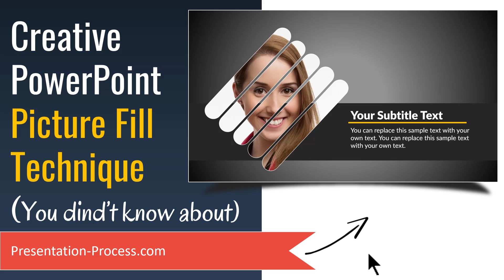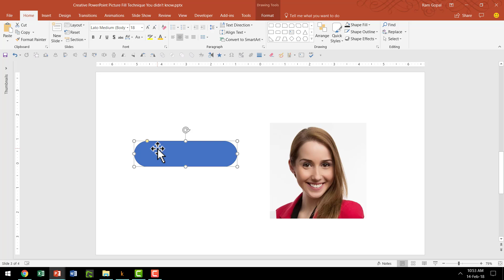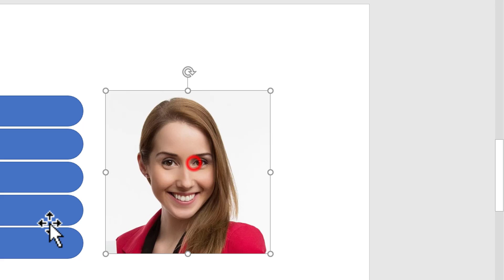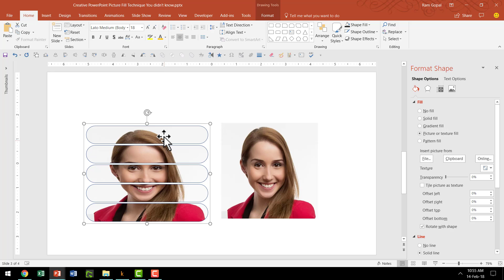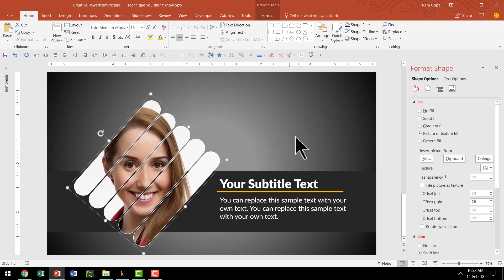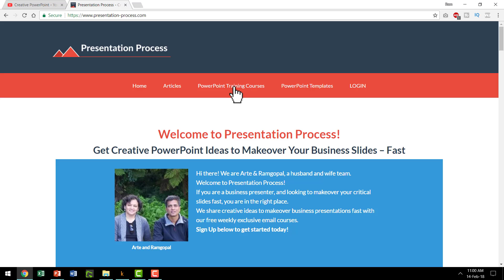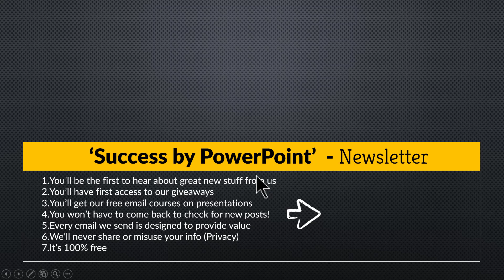Creative PowerPoint Picture Fill Technique (You Didn't Know)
Creative PowerPoint Picture Fill Technique you didn't know. In this video tutorial, you will find a creative way to present your photos. We use the Shape Fill, Group and Rotate features of PowerPoint to create this effect.
This video is created by Ramgopal from Presentation Process. Make your PowerPoint Pictures more interesting with this effect!
You can follow this tutorial in PowerPoint 2010, 2013, PowerPoint 2016,  and Office 365 as well.